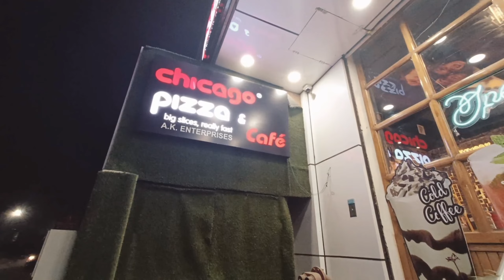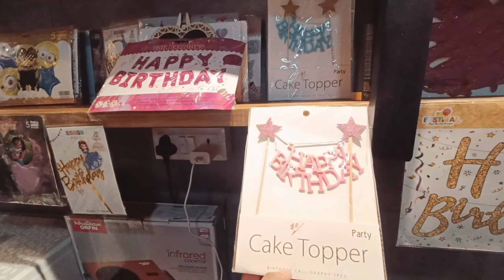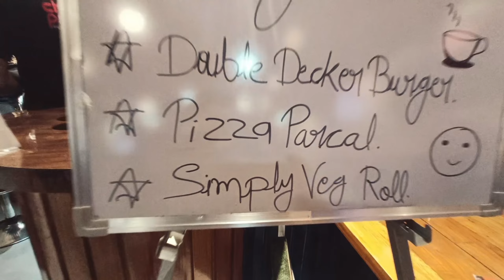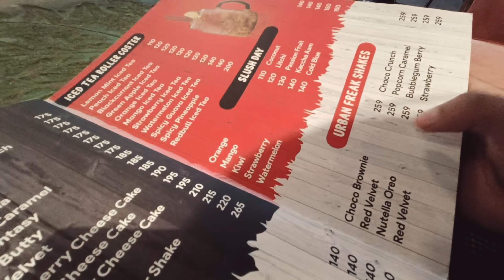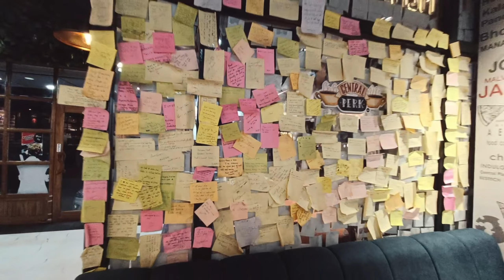Chicago pizza 🍕 now in malviya nagar, jaipur | ये पिज्जा कुछ हट के है…..honest review#chicagopizza